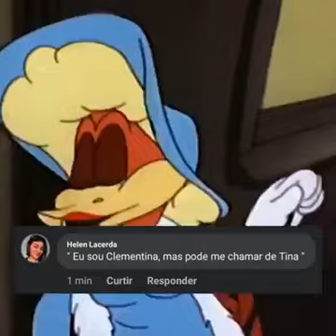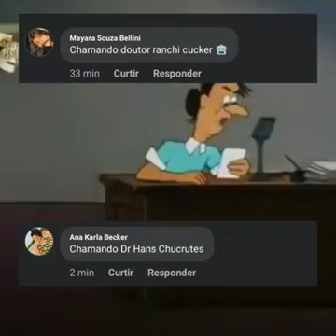Pequeno Compilado De Frases Icônicas De Pica Pau (3)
Engraçado e Icônico demais! 😅😂🤣😹

ME SIGA!